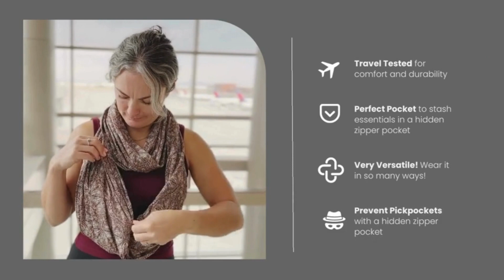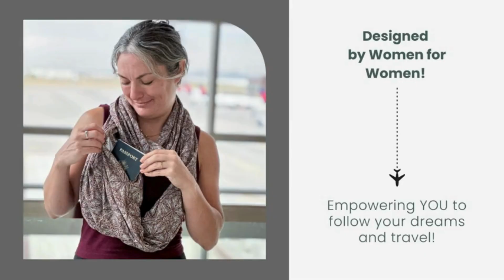“Jetsetter’s Must-Haves: Trendy Travel Gear for Your Next Adventure!”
Are you ready to elevate your travel game? In this exciting video, we unveil the ultimate travel essentials that combine style, functionality, and convenience. From innovative gadgets to space-saving accessories, we’ve got you covered. Whether you’re a seasoned globetrotter or planning your first getaway, these trendy items are a game-changer.

🌞 Solar-Powered Portable Charger: Stay charged on the go with this eco-friendly gadget. Harness the power of the sun to keep your devices juiced up, even in the wilderness.

♻️ Secret Pocket Infinity Scarf: Stylish and functional, this infinity scarf has a hidden zip pocket where you can discreetly stash your most precious documents and valuables. Available in various designs, it’s a fashionable way to keep your essentials close while exploring new destinations

📸 RFID-Blocking Travel Wallet: Keep your valuables secure and organized. This multi-purpose wallet protects your cards from electronic theft and holds everything from passports to boarding passes.

Hello 💁My name is Bill and I am new to making content for youtube and other social media sites. Please Bear with me as I improve on the quality of content I produce. I enjoy Day Trading and most of all Traveling, my favorite way to travel is Cruising. My Wife and I  enjoy traveling and meeting others. I consider my wife an expert in planning cruises and trips of any kind, if you find yourself with questions, especially on cruising, drop us an email.

Money Saving Links:
Travel Laptop
The Best Luggage Trackers
Travel Essentials